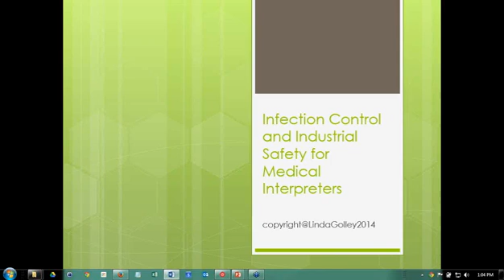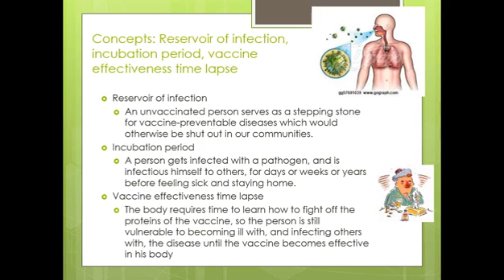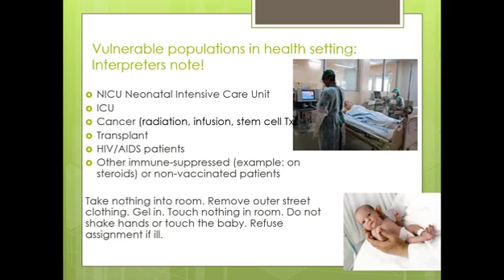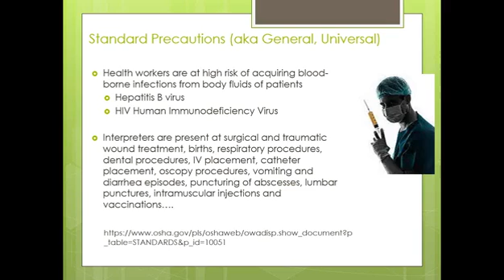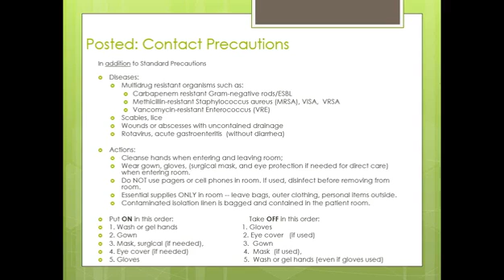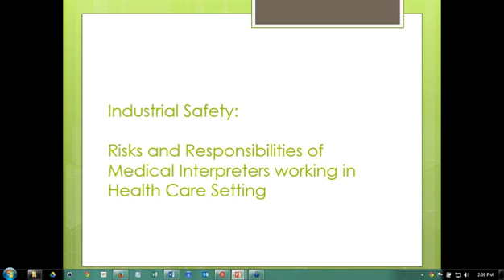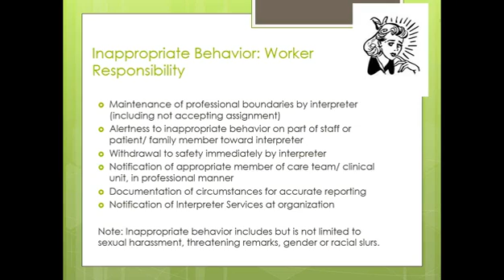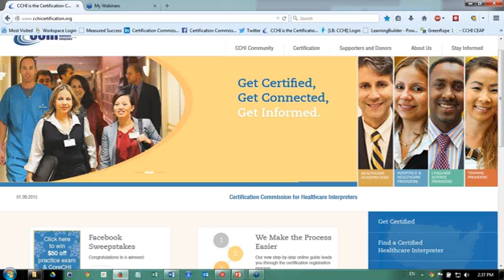Infection Control and Industrial Safety for Medical Interpreters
This webinar is about infection control measures that every healthcare interpreter must know. Healthcare interpreters have long been considered language workers. While it is true that their expertise lies in communication, medical interpreters must also be considered part of the healthcare workforce. And as healthcare workers, interpreters must acquire the specialized knowledge to be safe members of the healthcare team. Presenter: Linda Golley, MA, interpreter educator. This webinar was first delivered on December 19, 2014, and repeated on January 9, 2015.

Ready to get certified?

CCHI offers two levels of national certification: the professional knowledge CoreCHI™, available for interpreters of any language, and the language-specific performance CHI™, currently available for Arabic, Mandarin and Spanish interpreters. CCHI also administers the national healthcare interpreter Continuing Education Accreditation Program (CEAP).